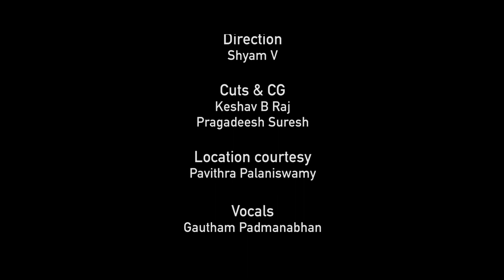Adi Pulla | Original Music Video | Think Future Studios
Adi Pulla | Original Music Video | Cute Love Song

Vocals:
Gautham Padmanabhan

Bass Guitar:
Rohit Gerald Nathan

Mixing & Mastering:
Nitin M Krishna

Lyrics:
Mahendran Rangasamy

Cinematography:
Kannan Ravi (Think Future Studios)

Cuts & CG:
Keshav B Raj (Think Future Studios)
Pragadeesh Suresh (Think Future Studios)

Direction:
Shyam V

Location Courtesy:
Pavithra Palaniswamy

Cast & Crew:
Sakthivel
Swetha Kiran
Kannan Ravi
Nived Sinit
Velayutham Rajendran

Production:
Think Future Studios